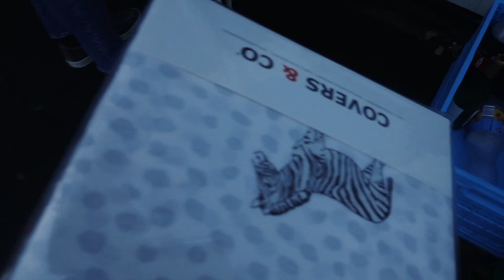VLOGMAS DAG 6 HOME TOUR IN HET NIEUWE HUIS 🏡 | merrylou damian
Elke dinsdag & vrijdag een nieuwe video om 18:30

Oh ja.